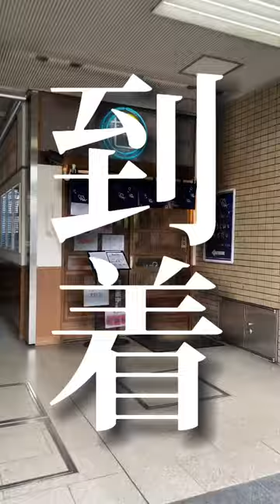【僕とうどんとカツオだし 淀屋橋店】「生のりうどん定食」淀屋橋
気になったら保存しておいてや👆
@sanchanudon ←関西グルメ情報🍴

【僕とうどんとカツオだし 淀屋橋店】
大阪市中央区北浜3-1-20 児島ビル1F
営業時間　11:00〜15:00(L.O.14:45)
　　　　　17:00〜22:00(L.O.21:45)

昨年12月にオープンしたばかりの新店舗！
和泉府中で人気のうどん屋さんの支店です。
今回いただいたのは「浜名湖産 生海苔うどん定食」980円
青さと海苔が乗ったうどんは真っ黒（笑）
出汁に磯香りがたっぷり出ていて美味しい！
麺は最近では珍しい極太麺！
もっちり存在感のある食感で最高！好みです！！
定食には冷奴とおにぎりがセットに。
胡麻豆腐！？のような冷奴が美味い！
大きな海苔で包んで食べるおにぎりにはカツオがたっぷりでこれも美味しい！
味付けは薄めですがしっかり旨味を感じられる出汁で、寒かった日のランチには最高でした！
淀屋橋駅の出口のすぐ側にできたうどん店。
使い勝手も良さそうですよ！